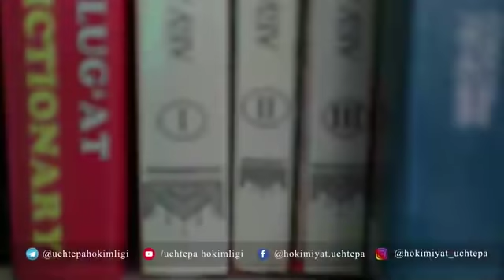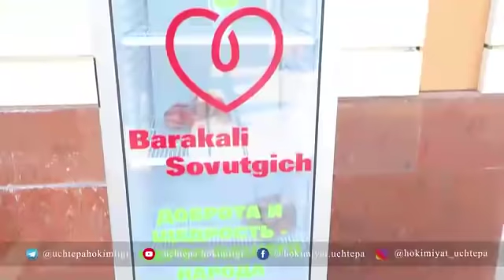Жительница Учтепинского района бесплатно раздает маски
😷Кто-то живет для обогащения, кто-то для реализации своих амбиций. Однако, в трудные периоды всегда найдутся и те, кто живет во имя других.

👏Знакомьтесь, это Ойдиной опа -  жительница махалли "Богобод" Учтепинского района. Пока некоторые предприниматели начали наживаться на спекуляции медицинских масок, женщина скромного достатка приобрела на собственные деньги целый рулон марли (1 000 метров), шьет маски и раздает всем нуждающимся бесплатно.

📹Что мотивировало ее на это и как она справляется с этим в одиночку - в нашем репортаже.